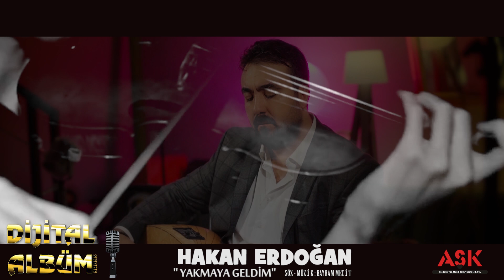Hakan Erdoğan - Yakmaya Geldim